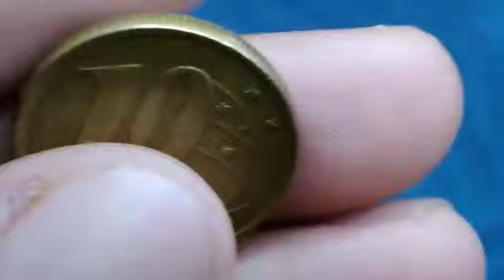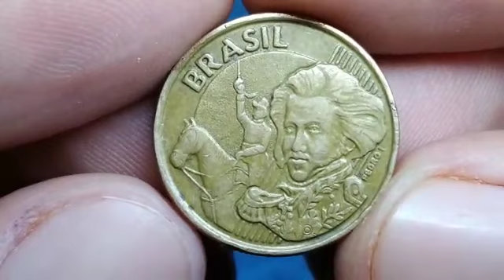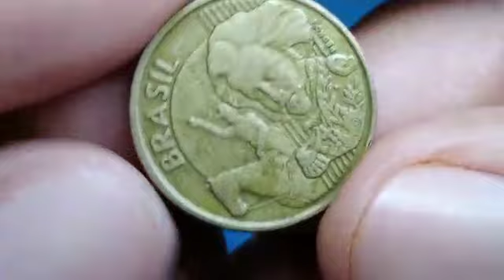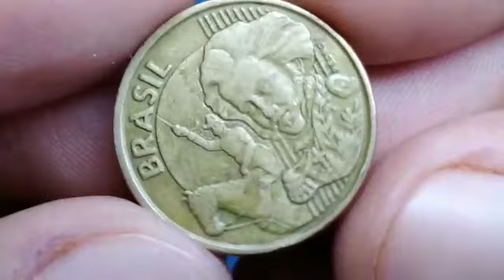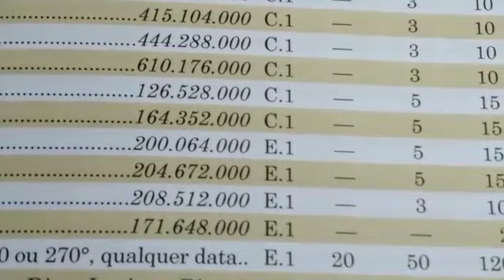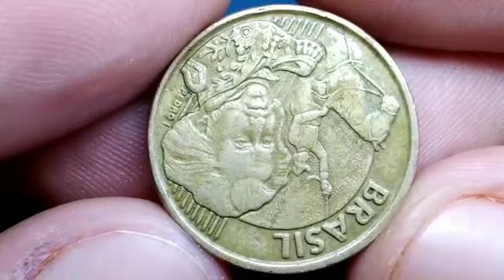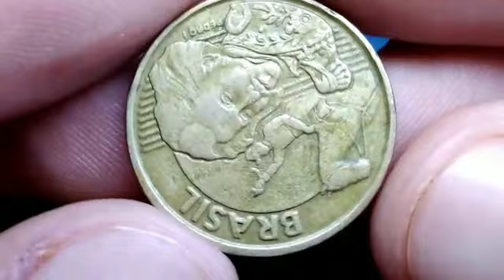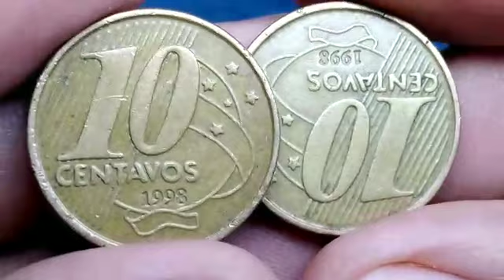raríssima moeda de 10 centavos 1998. valiosa com defeito super valorizado, você possui uma dessa?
olá amigos e amigas seja todos bem vindo ao nosso canal NUMISMÁTICA HBP COLEÇÃO, no vídeo de hoje estarei aprasentando a moeda de 10 centavos 1998 com anomalia cobiçada e muito procurada pelos colecionadores
plano real: segunda família
material: aço revestido de bronze
peso: 4,80 gr
diâmetro: 20,00 mm
espessura: 2,23 mm
bordo: serrilhado
reverso: moeda
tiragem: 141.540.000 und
origem: Brasil
produzido: casa da moeda Rio de Janeiro
circulação: comum